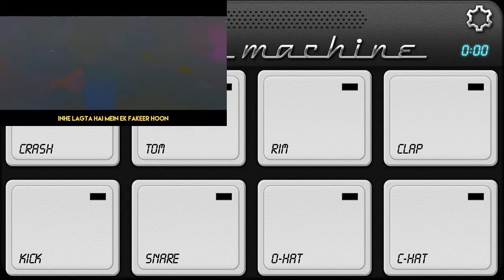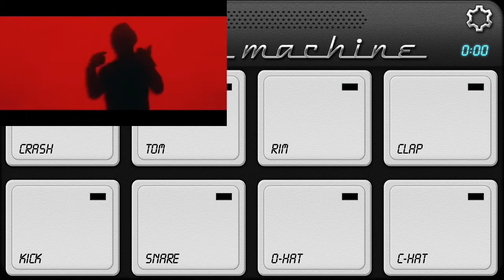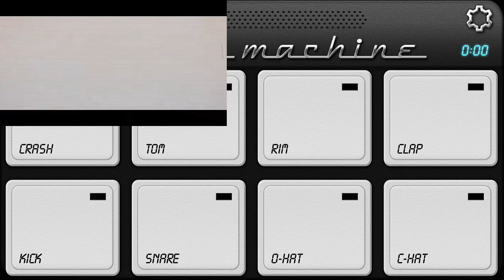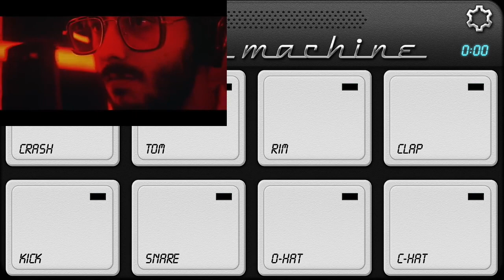YALGAAR Trending no.1 Carryminaty song on drum machine.😈